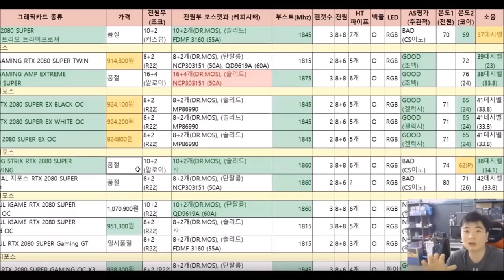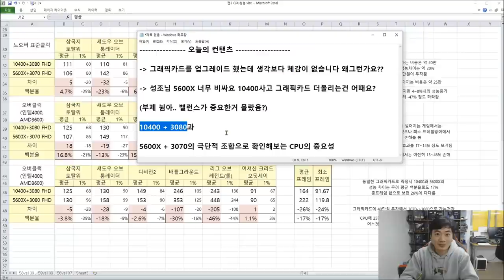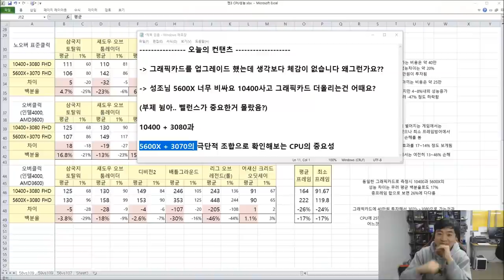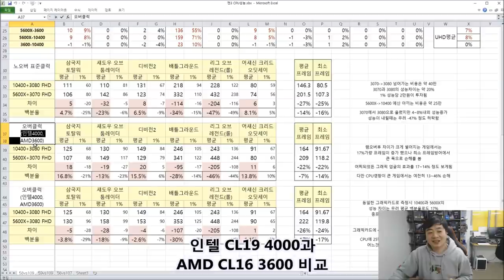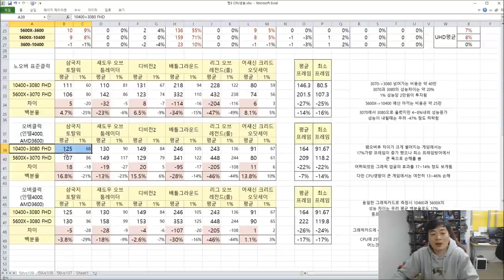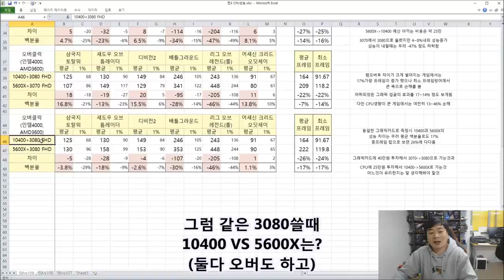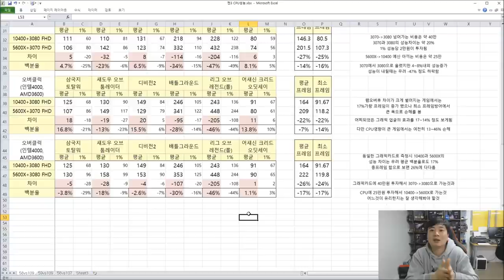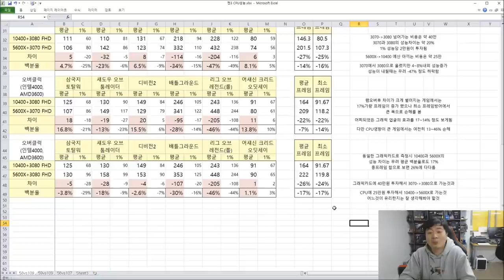PC 그래픽카드 바꿨는데 차이없는분 이 영상 필독!! (10400+3080 VS 5600X+3070) -신성조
10400+3080이 무조건 좋다고 하신분

반성하세요..-ㅅ-)a

아참 미안해요 이거 찍느라 어제 생방 못했음